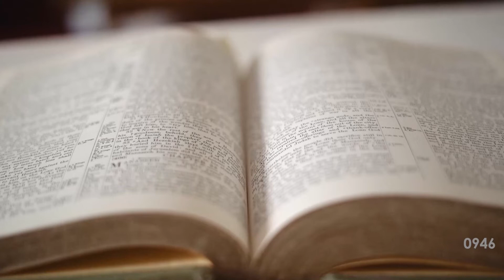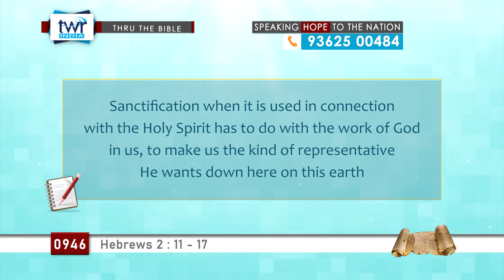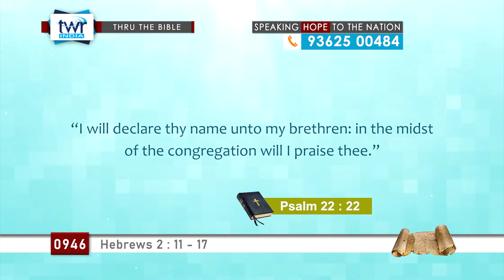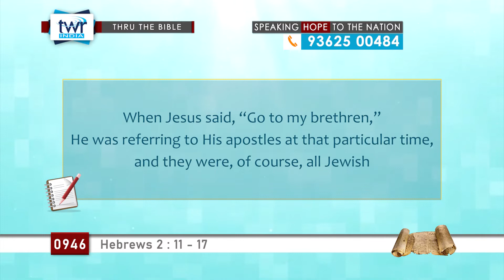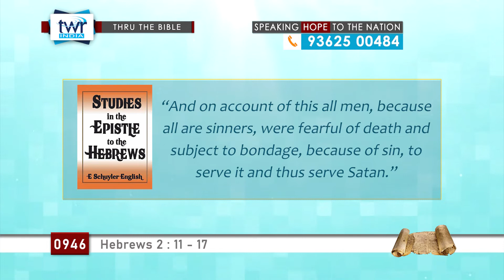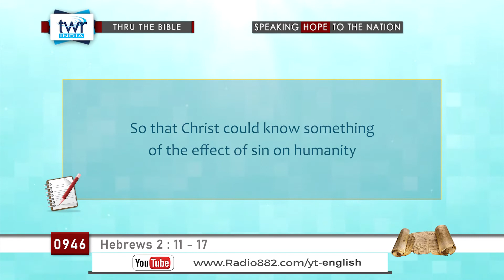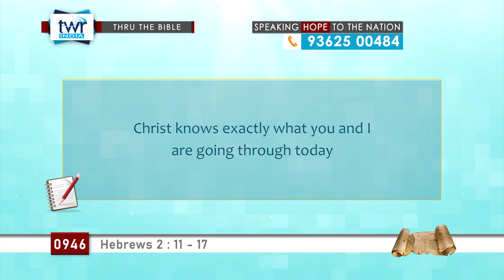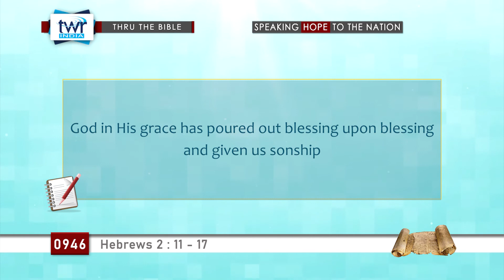TTB Hebrews 2 : 11 - 17 (#0946) TWR English [Bible Study]